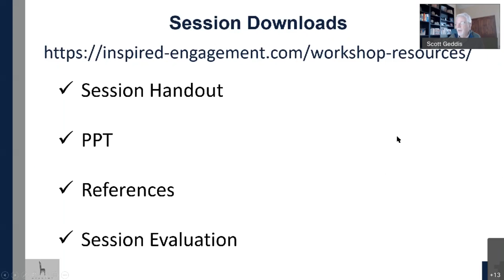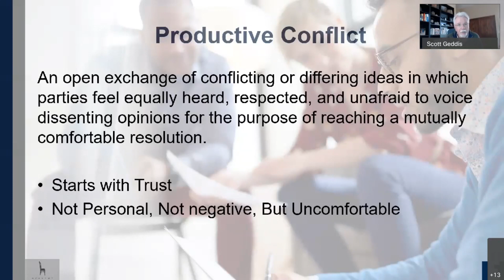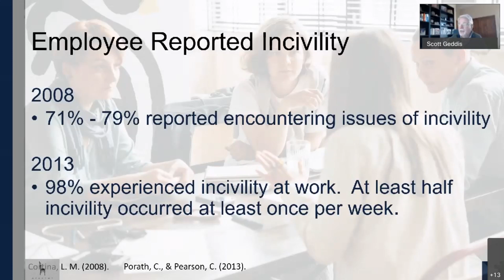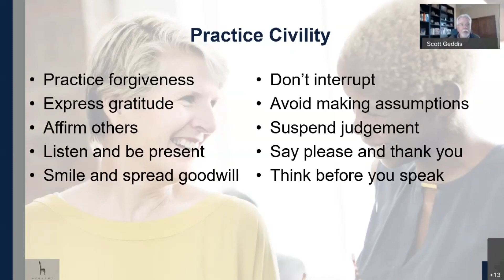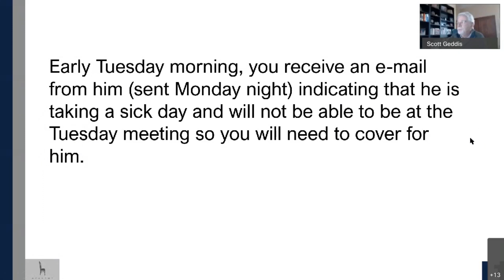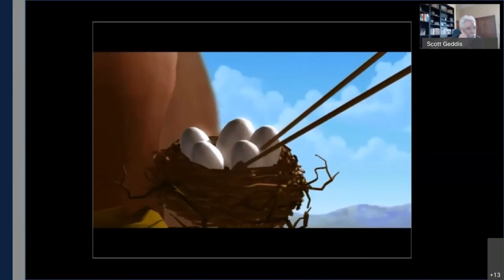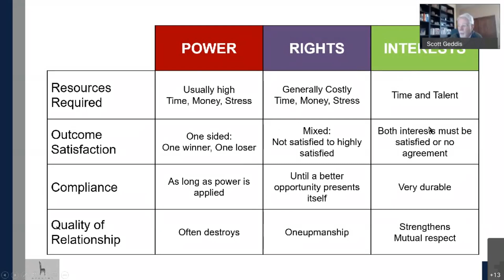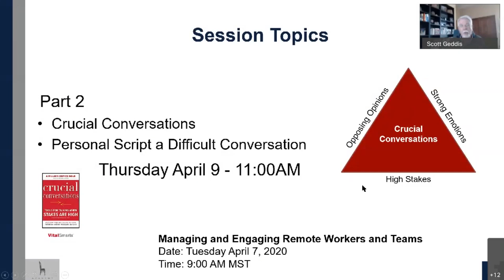Learn, Engage and Thrive - Productive Conflict Interest Based Dialogue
This is one of the Learn, Engage, Thrive series of recorded interactive professional development webinars produced and hosted by Inspired Engagement.